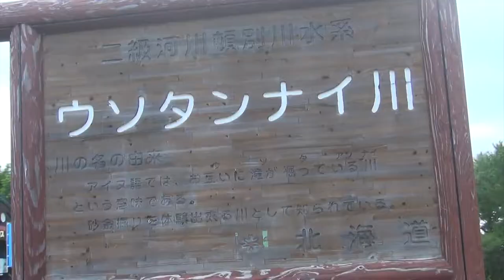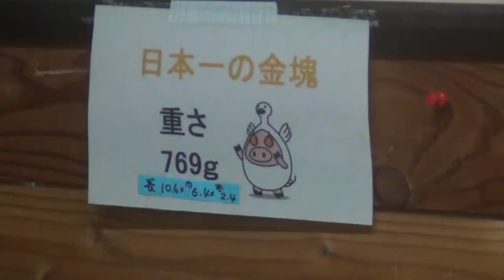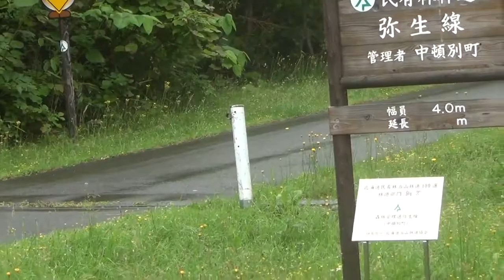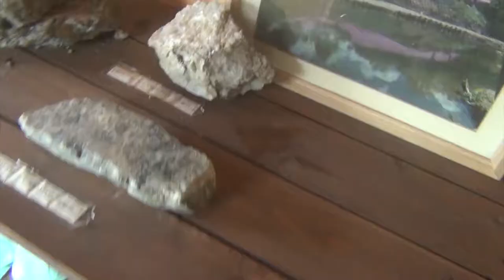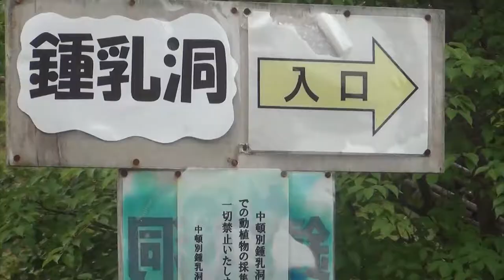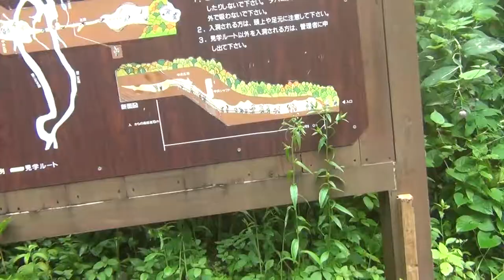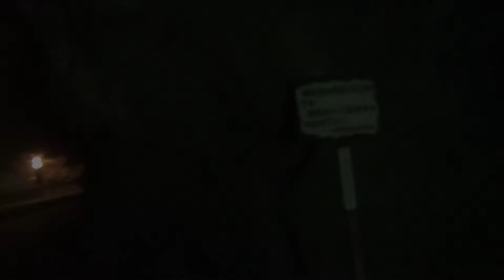We Find Gold!!! | BETTER EVERYDAY - S01:E15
- We search for gold
- We play in bear country, sorta
- The perfect camping spot
- Our Go-To-Keto meals for camping
- Searching for caves